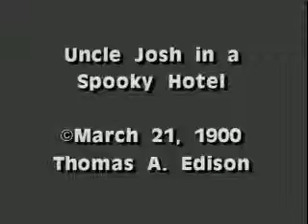1900 Uncle Josh in a Spooky Hotel